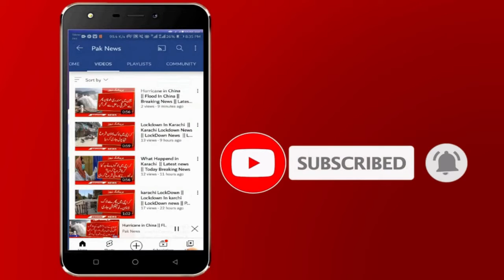Good news for students, extended summer vacation : Breaking News Today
Increase in summer vacations, vacations have been extended till August 15, earlier vacations were till July 29. Punjab University had announced summer vacations two months ago, which were to continue till July 29, but Punjab University Summer vacations have been extended. According to the notification issued by the registrar's office, the vacations have been extended till August 15. After the vacations, the university will reopen from August 16.